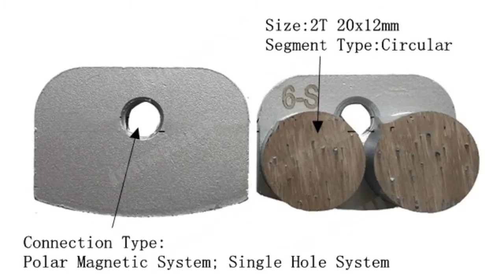New Grind Concrete Grinding Plate With Double Buttons 20x12mm